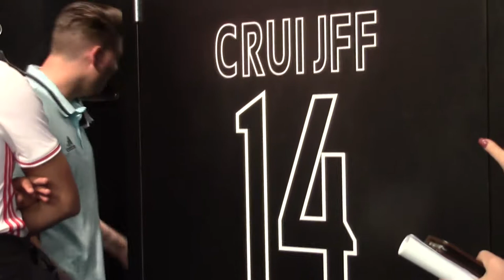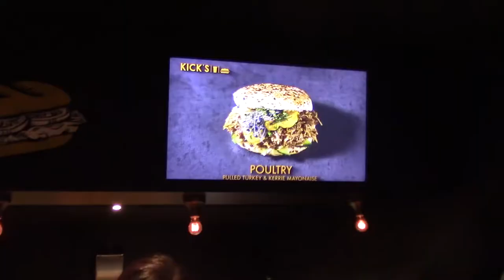Ajax Kids Club Vlog #3 – Wat is er te doen bij de Johan Cruijff Arena?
Ik ben Casper, de vlogger van de Supportersvereniging Ajax. In deze vlog laat ik jullie zien wat er allemaal te doen is rondom de Johan Cruijff Arena.

Ook vloggen over Ajax? Sluit je dan aan!

Casper heeft ook zijn eigen YouTube-kanaal, namelijk Casperz.